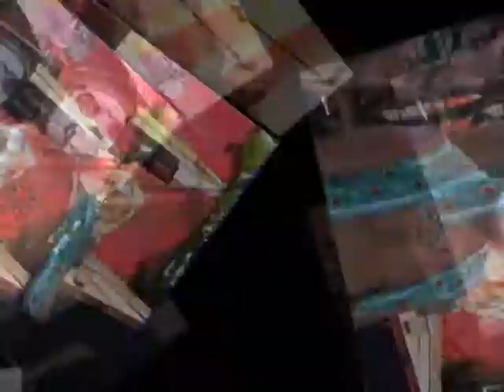suket teki airlangga life di jatisari malanggaten kebak kramat sabtember 2016